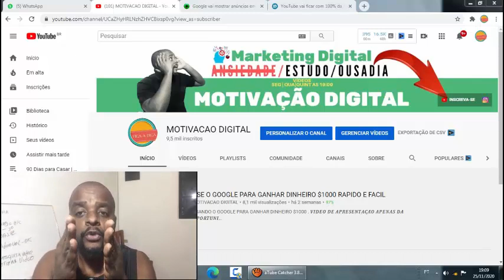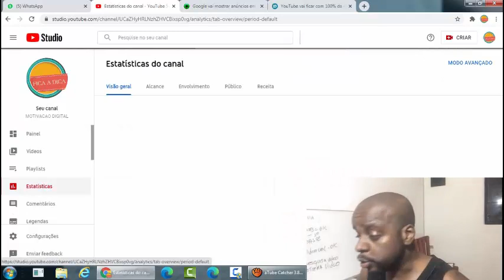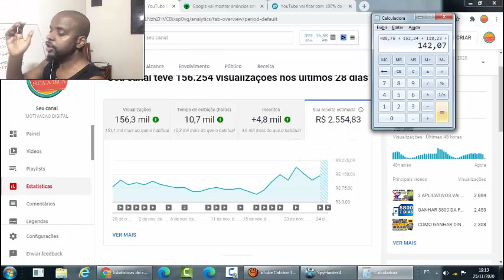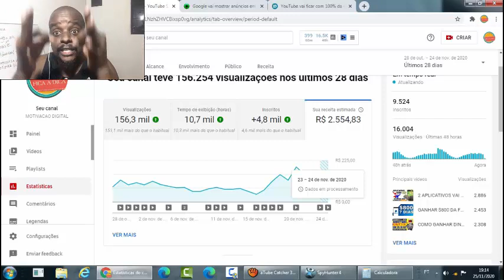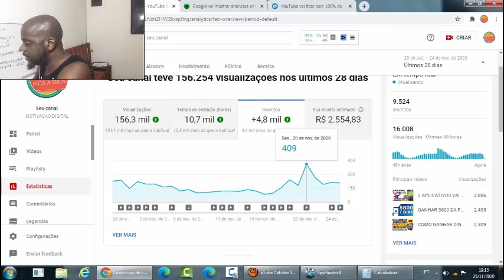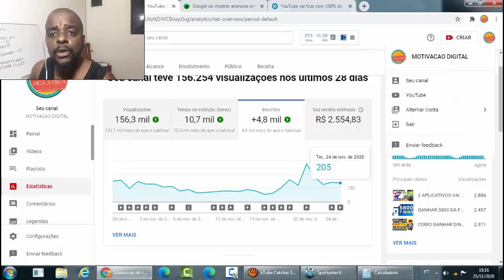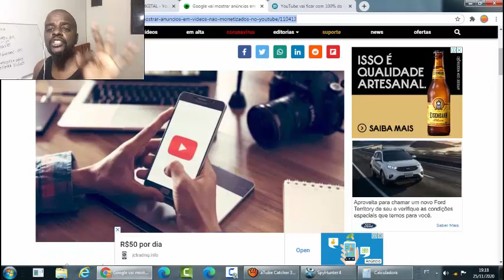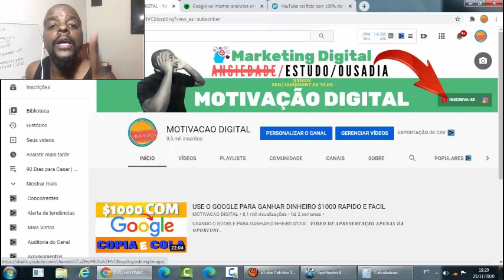O YOUTUBE VAI MONETIZAR CANAIS PEQUENOS COMO GANHAR DINHEIRO NO YOUTUBE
Informação do YouTube:
"Para canais que ainda não fazem parte do Programa de Parcerias do YouTube:
Adicionamos essa nova seção para informar você que, a partir de hoje, começaremos a exibir anúncios aos poucos em um número limitado de vídeos de canais que não fazem parte do Programa de Parcerias do YouTube. Isso significa que, como um criador de conteúdo que não gera receita, alguns anúncios podem ser exibidos no seu conteúdo. Como você não está no Programa de Parcerias do YouTube, não receberá uma parcela da receita gerada por essa publicidade."

☑️ No último dia 18/11 o YOUTUBE atualizou as suas politicas de parceria, e divulgou que vai passar a monetizar todos os VÍDEOS da Plataforma! Seria um mundo ideal se não tivesse o "CE"... sim, ele realmente vai monetizar a plataforma por inteiro, porém, não vai repassar os valores de anúncios dos canais que ainda não tiverem tido suas monetizações aprovadas, dessa forma enquanto você não atinger 4000 HORAS e 1000 INSCRITOS você não vai receber nada pelos seus vídeos! :)